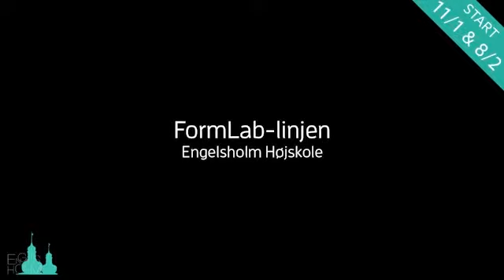Glas FormLab Korrektur upload